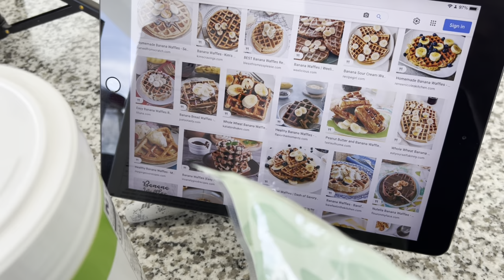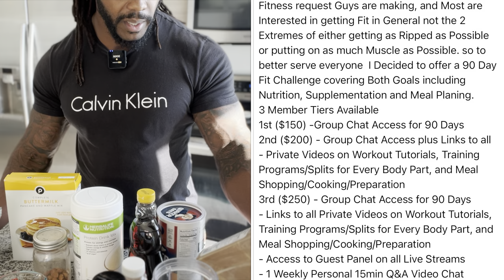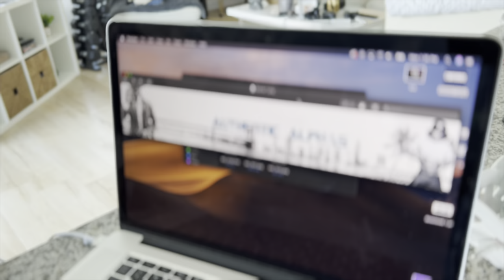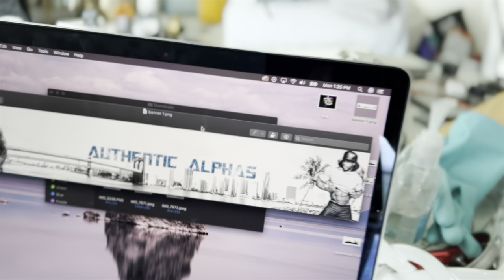How To Eat series GetFit Protein Waffles ￼@KingW0lfiex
4 Protein Waffles Banana Nut Cinnamon Dolce
2 Scoops Protein  Carbs 75g / 19g
Honey  Protein 68g / 17g
1/2 Cup Waffle Mix  Fats 65g / 16g
8oz Whole Milk
1 Banana
2 Eggs
1/4 Cup Almonds
1/2 Cup Oats
Cinnamon

Due to Fitness request Guys are making and to
better serve everyone I Decided to offer a 90 Day
Fit Challenge covering Both Goals including
Nutrition, Supplementation and Meal Planing.
3 Member Tiers Available
1st ($150) -Group Chat Access for 90 Days
2nd ($200) - Group Chat Access plus Links to all
Private Videos on Workout Tutorials, Training
Programs/Splits for Every Body Part, and Meal
Shopping/Cooking/Preparation
3rd ($250) - Group Chat Access for 90 Days
- Links to all Private Videos on Workout Tutorials,
Training Programs/Splits for Every Body Part, and
Meal Shopping/Cooking/Preparation
Access to Guest Panel on all Live Streams
- 1 Weekly Personal 15min Q&A Video Chat

To Join 90 Day Fitness Challenge
1st($150) 2nd($200) or 3rd($250) Tier Member
$25 To have your Pysique Rated by Ladies
1 on 1 Consulting
Art Purchases
Fitness Coaching
Dating Advice
Collaborations

All Donations help the Channel and Finance Equipment also Contributions of $75USD and up earn a Special Request Video Topic “Thks Authentic Fam”